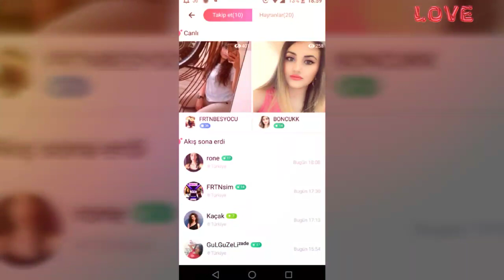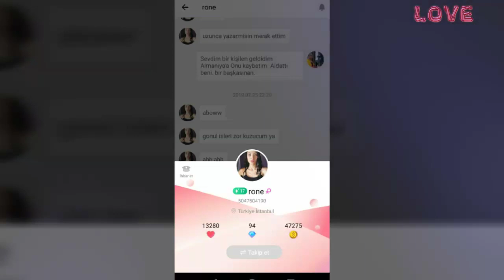FERDİ TAYFUR. UNUTMAK İSTİYORUM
Benim özel video internet saytında.